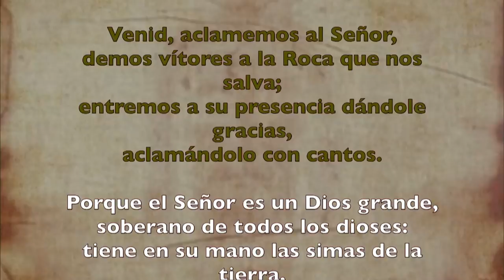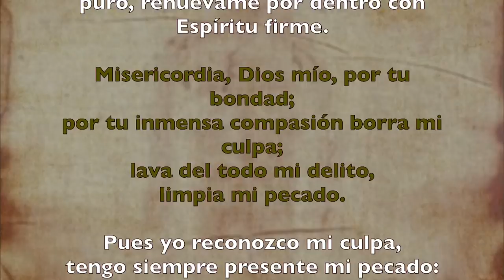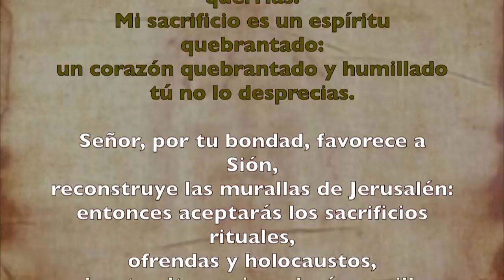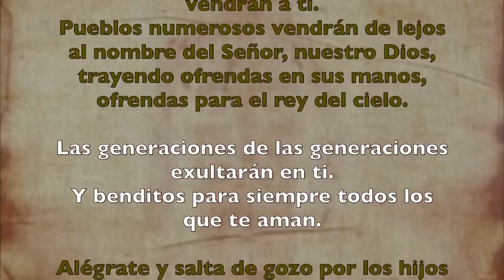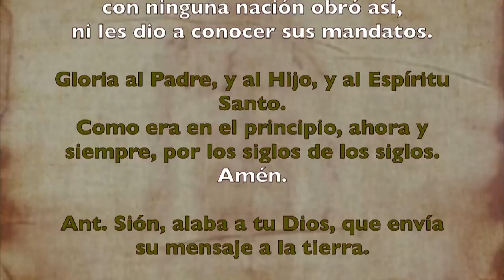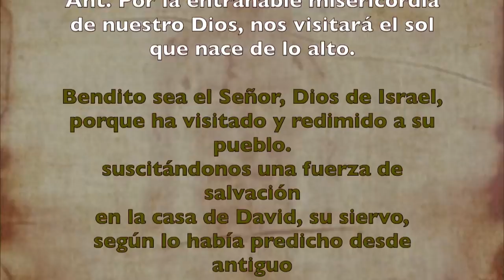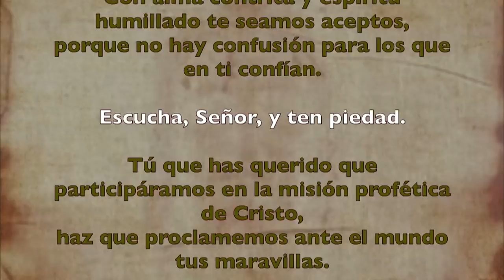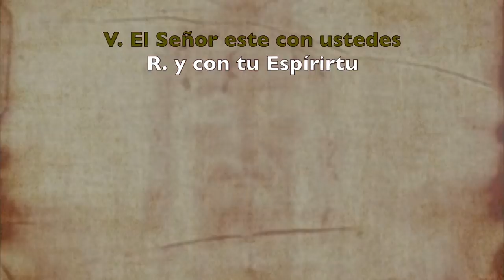Oración de la mañana (Laudes), VIERNES IV semana del T. Ordinario | Padre Sam